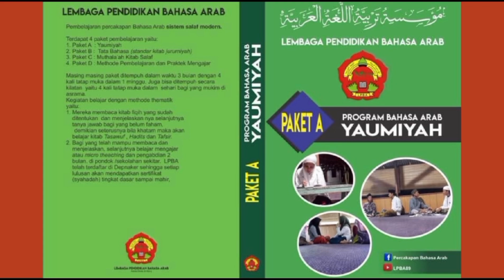Paket Dasar A. Penguasaan kosa kata di WARUNG dengan tanya jawab